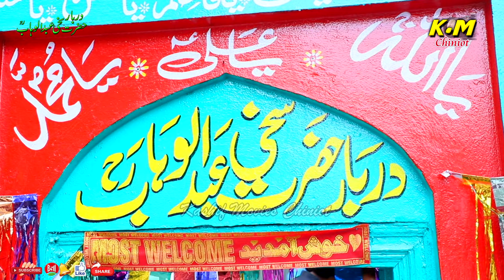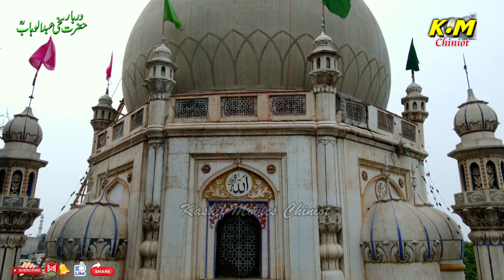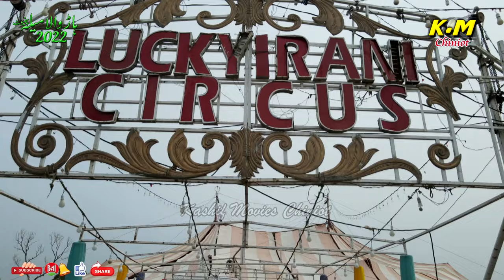MELA 2022 Chiniot ! Uras Hazrat Sakhi Abdul Wahab (r.a) KM Chiniot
Kashif Movies Chiniot
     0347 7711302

Wedding Movie, Still Photo & Mixing.

Sakafti Programes Dhol Jhoomar , Wedding dhool jhoomar and Dance Program ,on this youtube channel

 شادی بیا و دیگر تقریبات پر ویڈیو بنوانے کے لیے ہم سے رابطہ کریں شکریہ

Darbar Sain Sukh (r,a) in Chiniot ! Vlog Sheesh Mahal شیش محل !  Drone Shots ! Kashif Movies Chiniot

         (کاشف موویز مکسنگ)

صرافہ بازار عامر کمپیوٹر کنڈاچنیوٹ